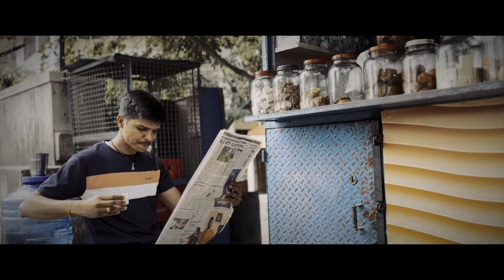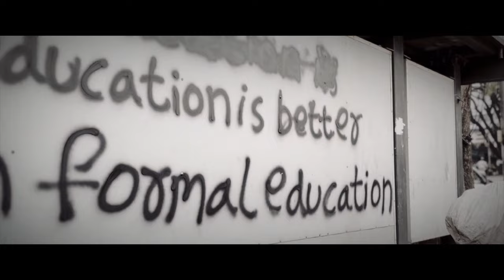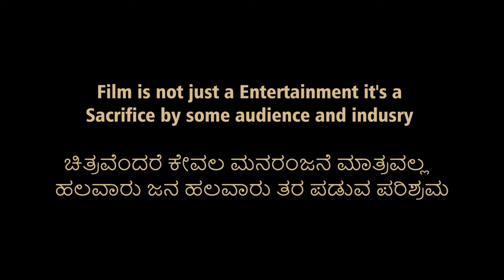MOOKA STHABDHA I SHORT FILM I ಕನ್ನಡ I CONTENDERS ADDA I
Mooka Stahbdha is  a story where a boy who sacrifice his basic need, thats food to watch a movie and gets astonished looking at cinama theatere hall it also tells how  film influence even for small  kids

Struggles become causalities when your support is infinite ✨